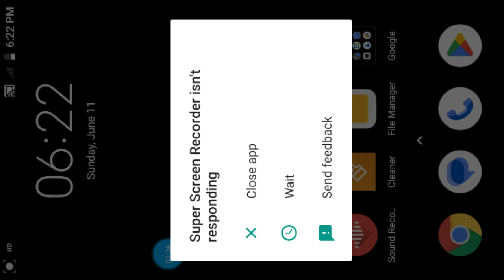Bas simulator game full explained by Sai